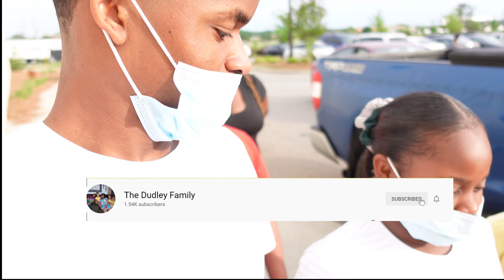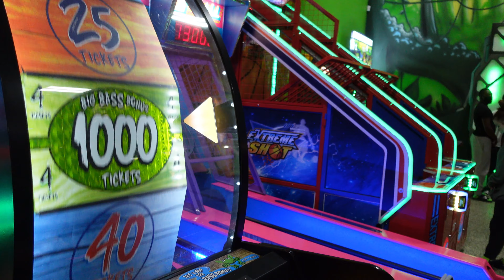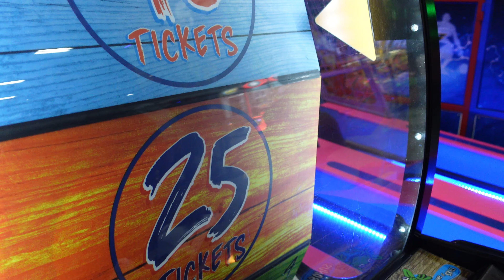Family Fun At Launch Trampoline Park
@Launch Trampoline Park (Corporate)
Hey guys in this video our family went ro Launch Trampoline Park and we really enjoyed our selves.

🚨🚨🚨🚨🚨 Join The Family: THANKS FOR HELPING US REACH 1,000 SUBSCRIBERS🚨🎉:HELP US REACH OUR NEW GOAL 5,000 SUBSCRIBERS!

Please continue to support. If there are any special request or questions, please do not hesitate to hit us up!🎉